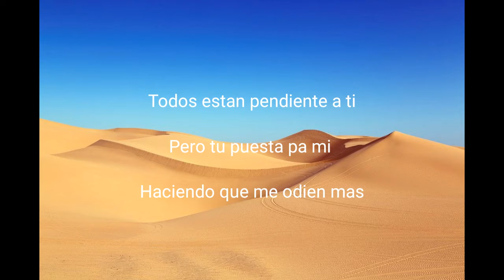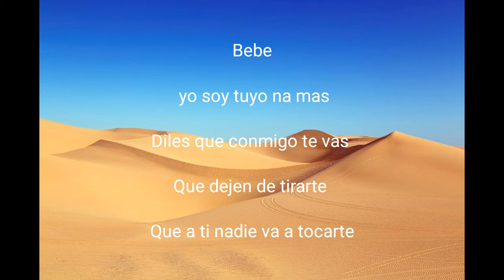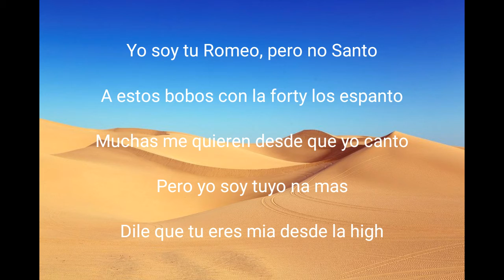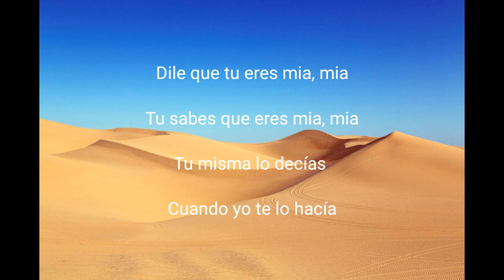Bad Bunny feat Drake - Mia (Letra) (Lyrics)